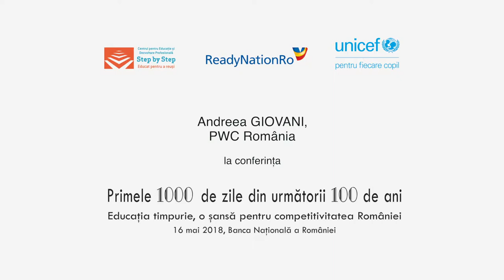2018 Conferință Educație Timpurie | Discurs Andreea Giovani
Tema din acest an a conferinței a fost „Primele 1000 de zile din următorii 100 de ani. Educația timpurie, o șansă pentru competitivitatea României”. Intervenția doamnei Andreea Giovani